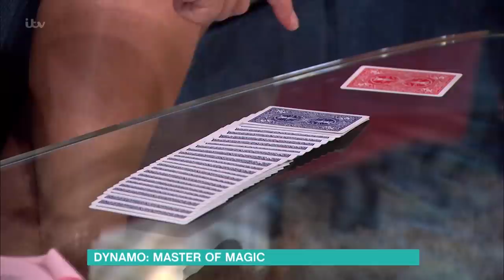Dynamo Performs Live Card Trick For Eamonn and Ruth | This Morning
Illusionist Dynamo reveals his plans for touring the UK and peforms a card trick for Eamonn and Ruth.

Dr Chris Steele answers all your health questions and Denise Robertson is on hand to offer help and advice.